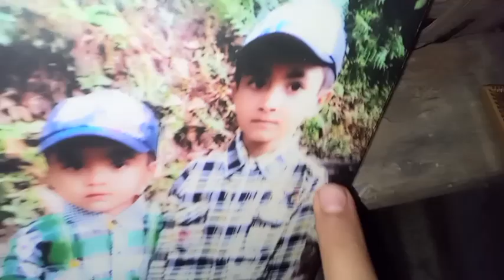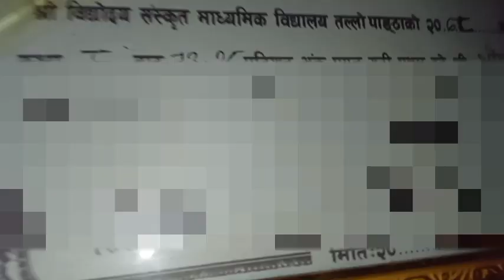Mome Ra Vai Nabhako Bela Moj Gariyo 😍😁dalyvlog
I am local comedy boy so you can support me .
You are enjoyed after watching my video and than
i am so happy because you laugh on yours face
so i hope you support me . ❤️ Thankyou So much everyone Love and Support me
Ak nepali le arko nepali lai support garnu parxa kin ki hami nepali ho so tesai le malai me support gardinu hola
Sabai ko ramro hos
Huss ta jai nepal

tlisbeautiful​ trendingjokes​ funnystory​ videosfunny​ funnyclips​ funnynepalimeme​ justnepalithings​